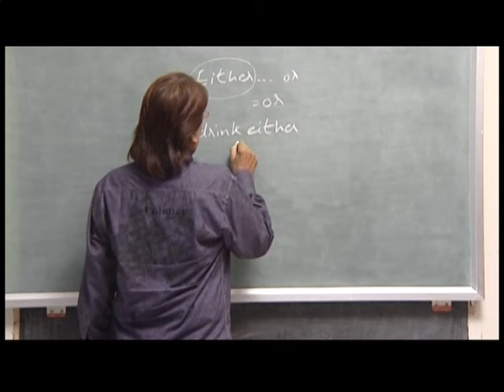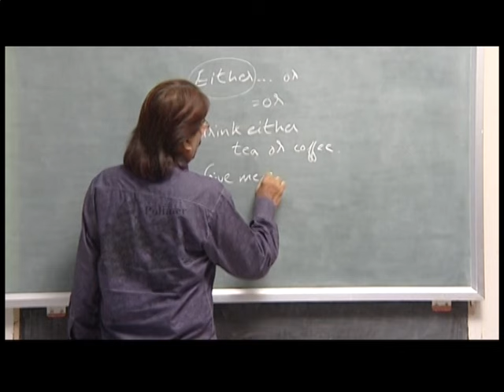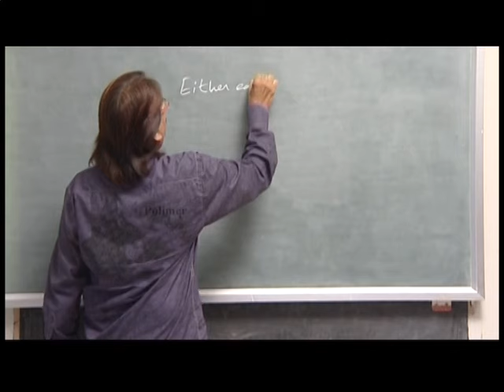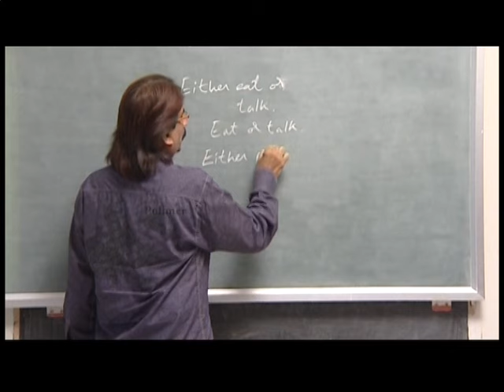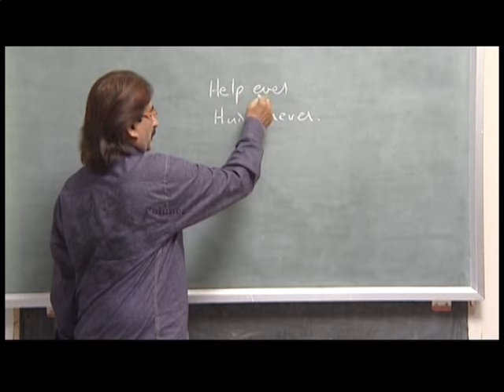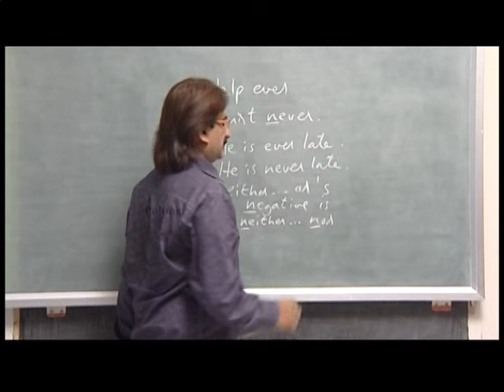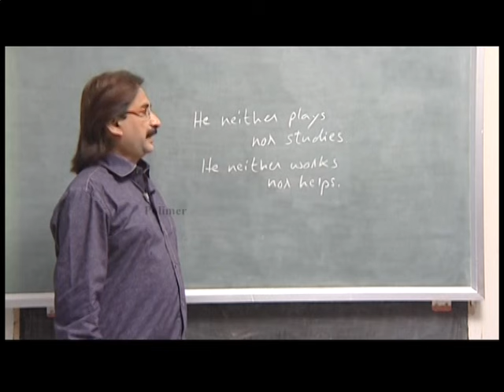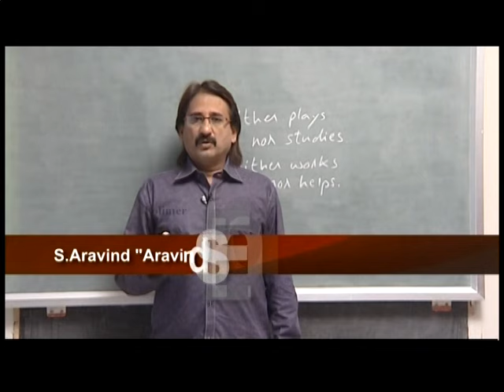சரளமாக ஆங்கிலம் பேசுவது எப்படி - 10 முக்கிய படிகள்/Part-9/Aravind's English